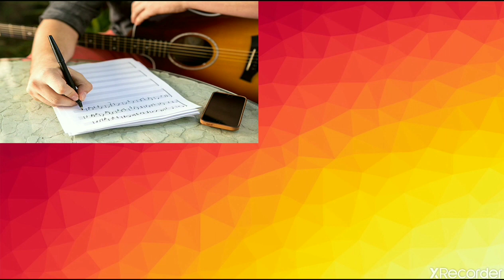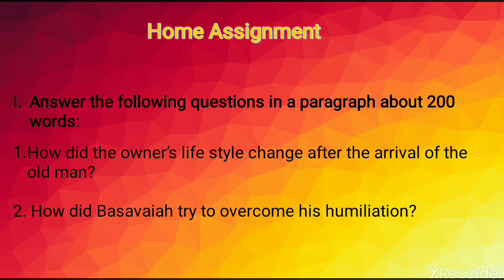II PUC English Prose Chapter 7 - The Gardener by P. Lankesh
Explanation by Ms. Archana P. M.